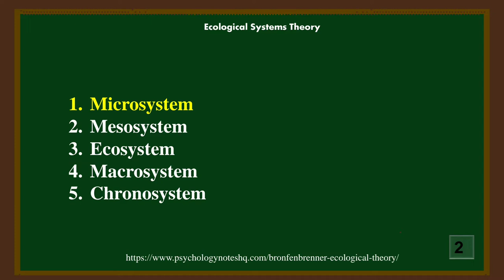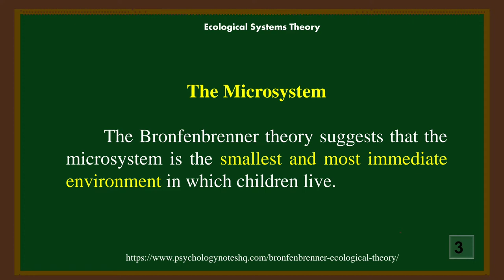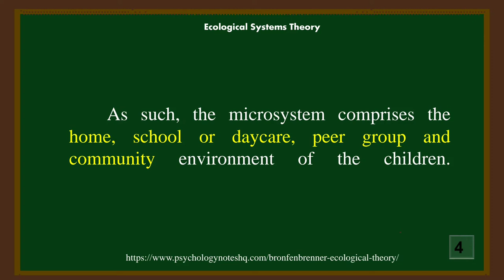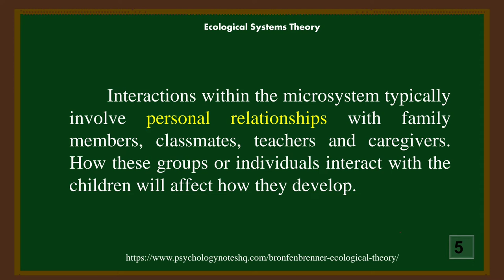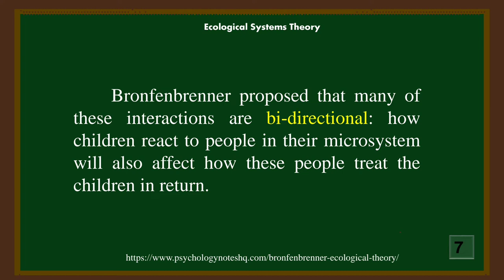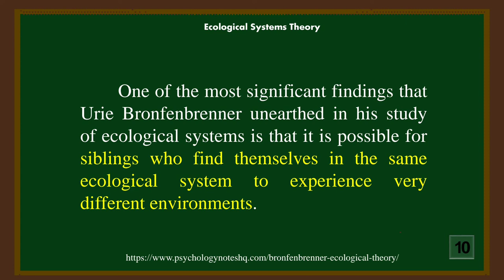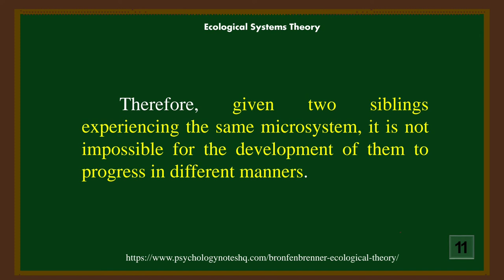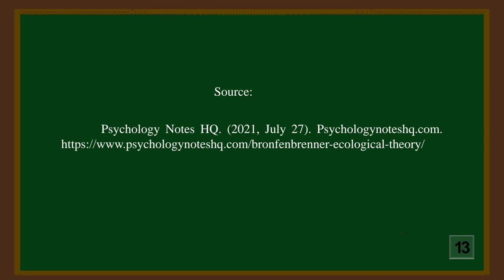MICROSYSTEM - URIE BRONFENBRENNER 2022 | Tagalog